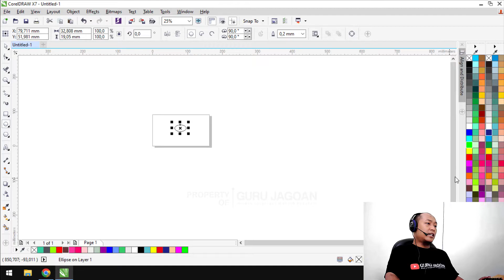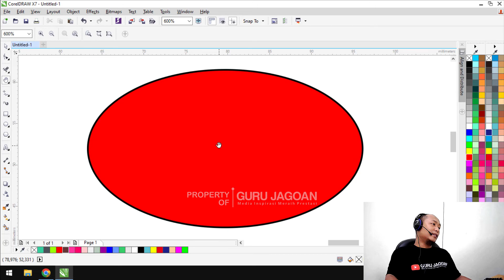Belajar Coreldraw X7 #63 Zoom Tool dan Pan Tool - Guru Jagoan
Temukan video kami dengan judul berikut:
Tool Corel
Tool Corel Draw
Corel Draw Pen Tool
Pen Tool Coreldraw X7
Interactive Transparancy Tool Coreldraw
Brush Tool Coreldraw
Transparancy Tool Coreldraw
Belajar Corel Draw X7 Bahasa Indonesia
Belajar Coreldraw Indonesia
Belajar Coreldraw
Belajar Coreldraw 2021 Pemula
Belajar Coreldraw Pemula
Belajar Corel Draw X4 Pemula
Belajar Coreldraw Untuk Pemula
Belajar Coreldraw Foto Bu Guru
Belajar Corel Draw X7 Membuat Logo
Belajar Corel Draw X5 Pemula
Belajar Coreldraw 2020
Belajar Coreldraw 2020 Pemula
Belajar Corel Draw X8
Belajar Corel Draw 2018
Tutorial Coreldraw
Tutorial Coreldraw 2021 Pemula
Tutorial Coreldraw 2022
Tutorial Coreldraw Membuat Logo
Tutorial Coreldraw Pemula
Tutorial Coreldraw 2022 Pemula
Tutorial Coreldraw 2018
Tutorial Coreldraw 2019
Tutorial Coreldraw Membuat Poster
Tutorial Coreldraw 2021
Tutorial Coreldraw Membuat Undangan
Tutorial Coreldraw Graphics Suites 2021
Tutorial Coreldraw Bagi Pemula
Tutorial Coreldraw 2020